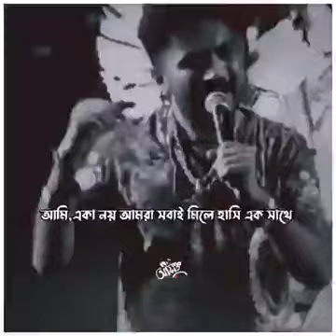Notun Kore Prem khojo Na Notun Kore nijeke khojo🤞🤞